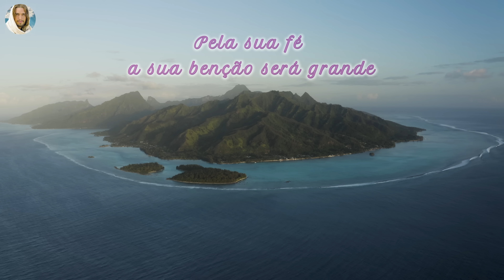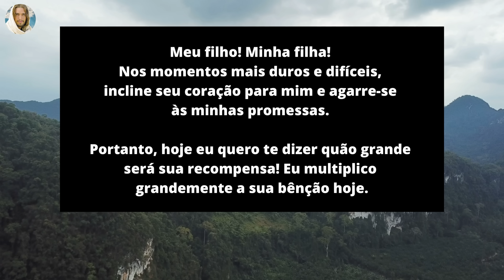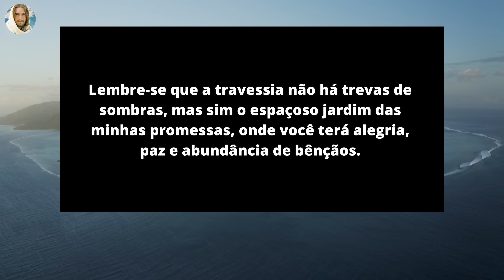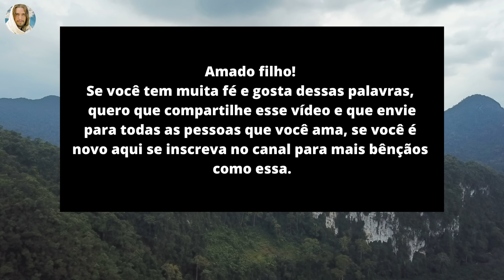DEDIQUE ESSES MINUTOS A JESUS ​​🙏 ELE VAI TE DEIXAR SURPREENDIDO, É URGENTE, OUÇA A SUA VOZ!